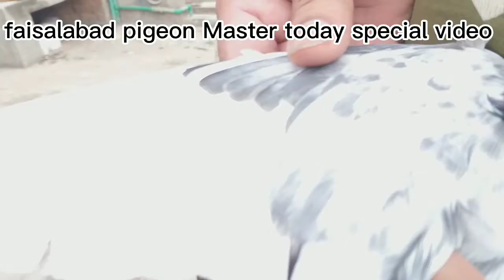FAISALABAD pigeon Master special video